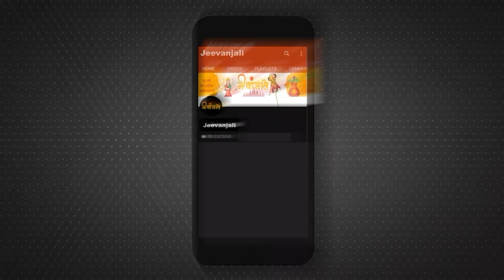Amarnath Yatra 2024: कब से शुरू हो रही अमरनाथ यात्रा, लेकिन जाने से पहले कर लें ये जरूरी तैयारियां।।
हर साल हजारों श्रद्धालु अमरनाथ में बाबा बर्फानी के दर्शन के लिए आते हैं. इस साल बाबा बर्फानी की अमरनाथ यात्रा 29 जून से 19 अगस्त तक 52 दिनों तक चलेगी.अगर आप भी अमरनाथ यात्रा पर जाना चाहते हैं तो इस वीडियो में हम आप को पूरी जान ख़रीदने वाले हैं वीडियो को लास्ट तक जरूर देखिएगा।।